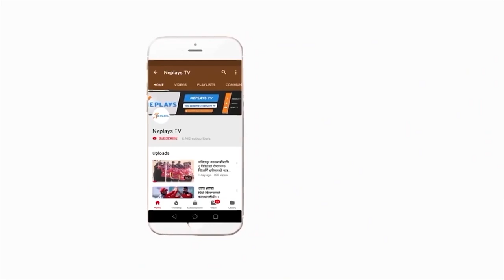विश्वकप लिग २ । ICC WCL 2 Fixture । Nepali Cricket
Edit: Manoj Basnet
Producer: Mukti Babu Regmi
Post Production: Neplays Media Management.